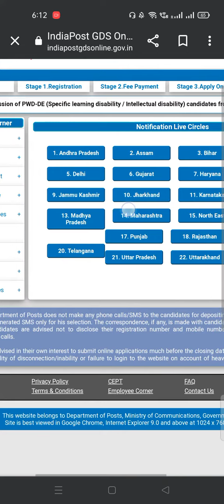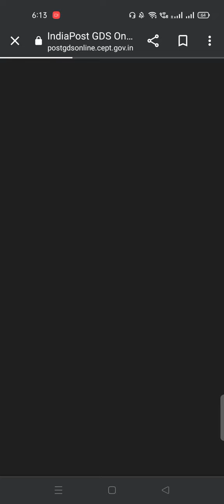పోస్టల్ జిడిఎస్ రిజల్ట్స్ డిక్లేర్|postal gds results declared